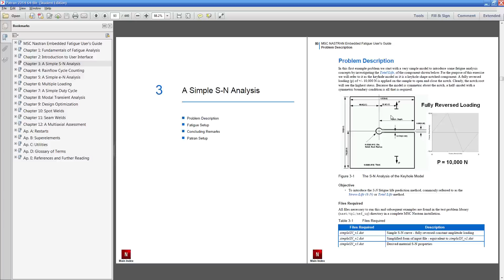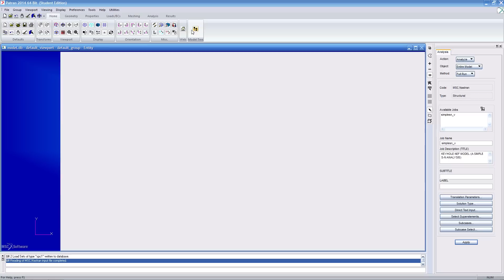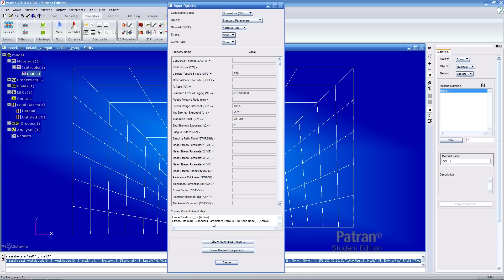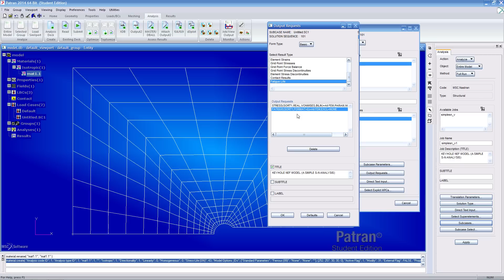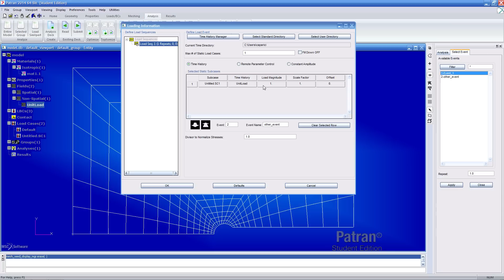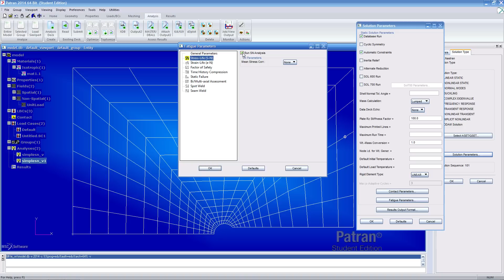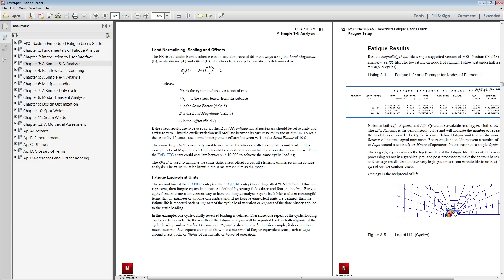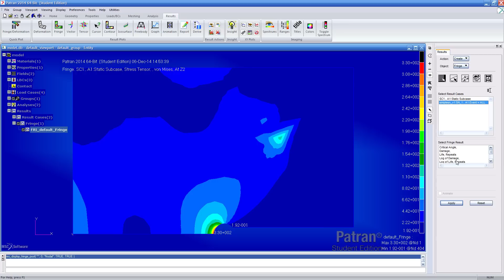MSC Nastran, Patran Tutorial - S-N Analysis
In this first example problem we start with a very simple model to introduce some fatigue analysis concepts by investigating the Total Life, of the component shown below. For the purpose of this exercise we will refer to it as the keyhole model as it is a keyhole shape notched component. A fully reversed loading (p) of +/- 10,000 N is applied on the sample to open and close the notch. Clearly, the notch root will see the highest stress. Because the model is symmetric about the notch, a half- model with a symmetric boundary condition is all that is required.

SR_SE_MSCNASTRAN_NEF_PROBLEM_03